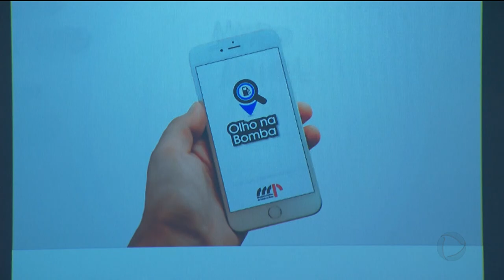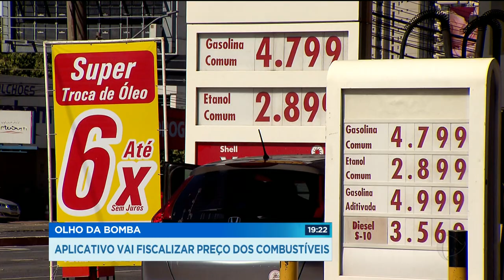GR - Olho da bomba: aplicativo vai fiscalizar preço dos combustíveis - 09-07-2018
Um aplicativo idealizado pelo ministério público e pela UFG, vai fiscalizar os valores cobrados pelos postos de combustíveis de todo o estado. O aplicativo começa a funcionar em setembro e, com ele, o consumidor vai poder saber também qual posto está com o combustível mais barato.